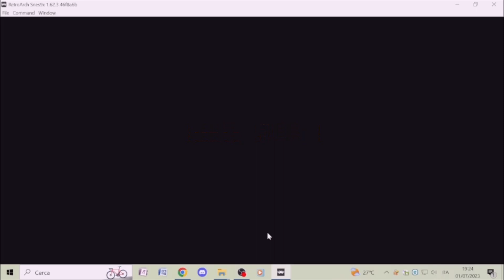Piattaforme rotanti - Super Mario World (Parte 2)